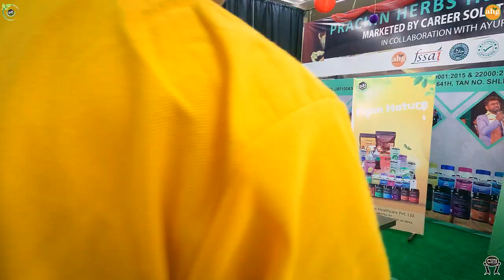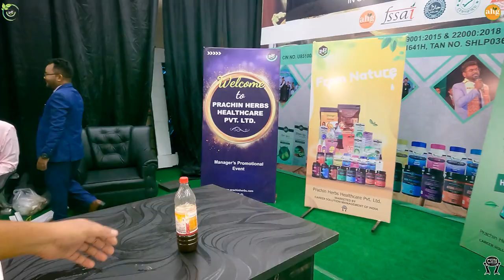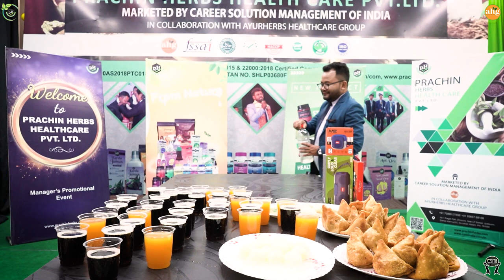Prachin Herbs Healthcare Pvt Ltd || Bottle Game